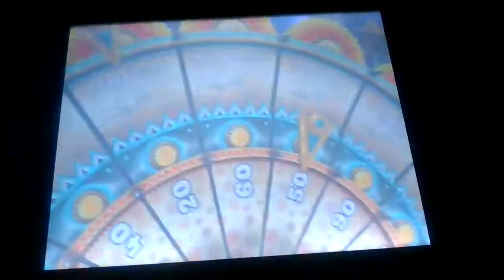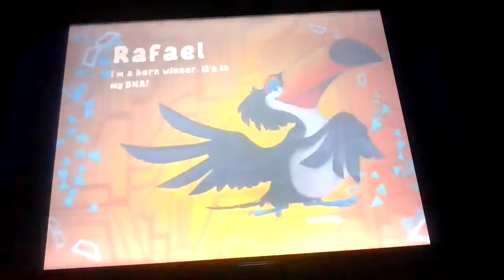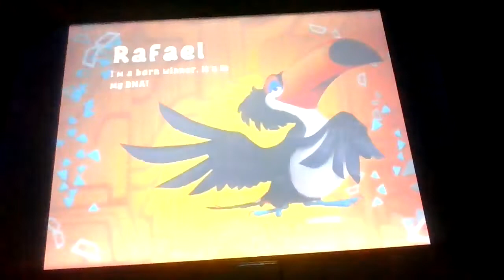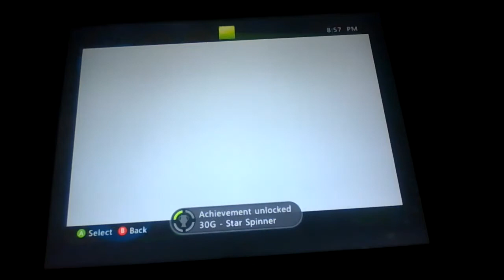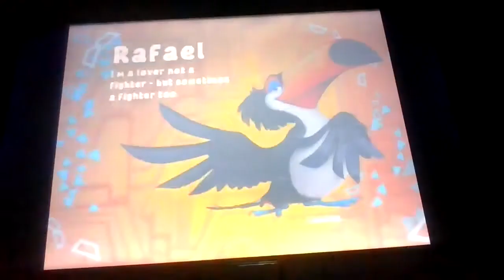Lets play rio episode # 11 new records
This is episode # 11 of my rio lets play in this episode we did carnaval wheel as pedro on easy & Ive beaten so many records in the past few episodes